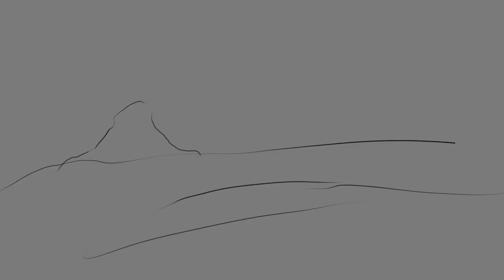Bumblebee Fan Animation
might get copyrighted from this but enjoy
and yes I got lazy around in some parts
support me in my pages